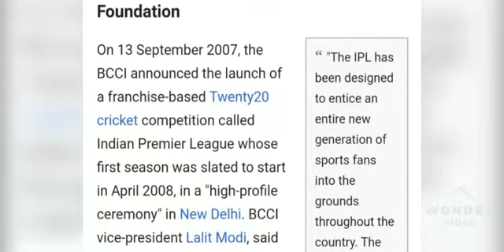IPL WINNER LIST FROM 2008 - 2019